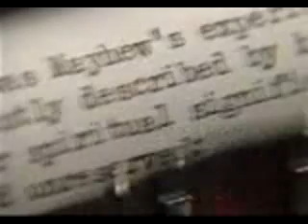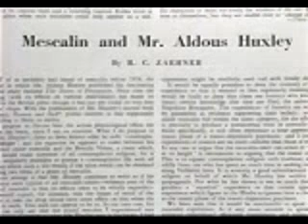Mescaline experiment on human by Dr_ Osmond